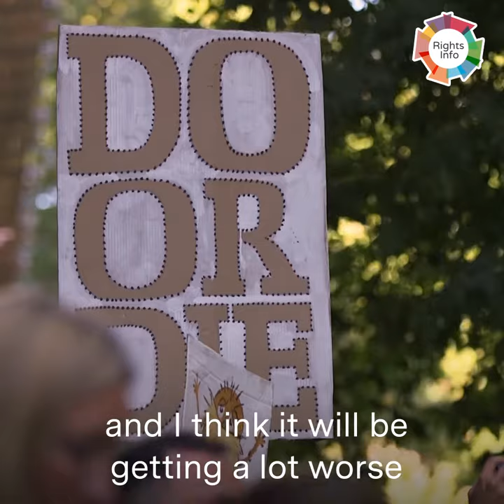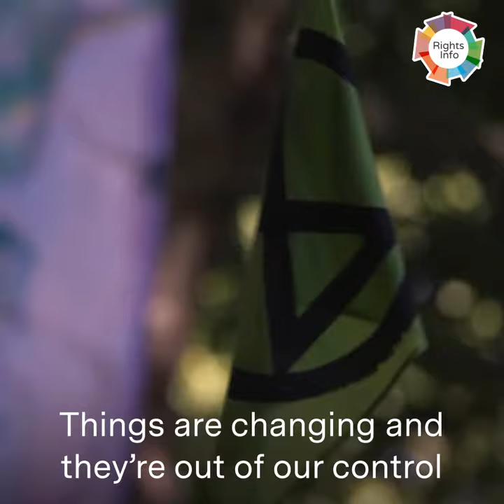Protesting for Climate Change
Climate strikes have been happening all across the world, is it time world leaders listened?

We joined several climate protestors in central London and asked them what concerns and ideas they were protesting about. We all have a duty to protect our planet, and arguably a healthy planet links directly to our right to health. Should environmental rights be part of UK law?